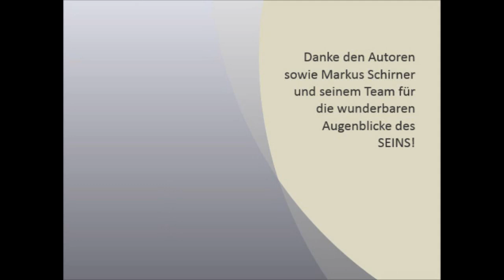Hannes Höller Schirnertage 2014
Es ist immer wieder eine Herausforderung im Leben für mich zu einer Messe zu gehen, da ich ja viel lieber am Lagerfeuer sitze.

Doch es ist zu TUN, was zu TUN ist..